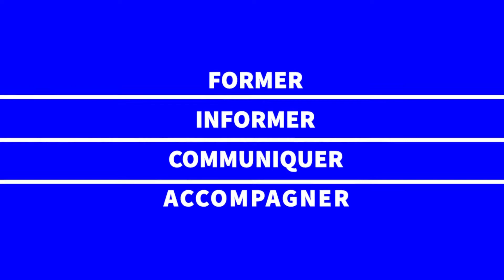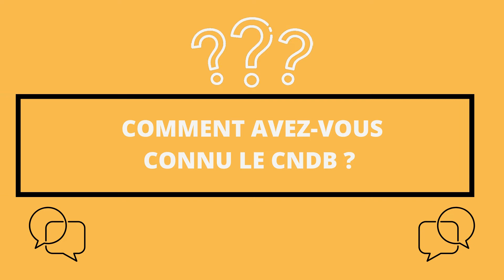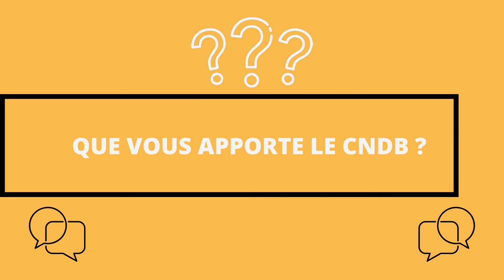L'agence d'architecture Atelier du Pont parle du CNDB et du matériau bois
Chaque semaine, le CNDB donne la parole à des professionnels de la maitrise d’œuvre et de la maitrise d’ouvrage, à des acteurs institutionnels, à des groupes immobiliers et à des majeurs du BTP.
🎙 Découvrez cette semaine, l’interview d'Anne-Cécile Comar et Philippe Croisier, architectes et fondateurs de l'agence Atelier du pont, qui nous parlent du CNDB et du matériau bois.

✅ des séquences d’informations
✅ des reportages, visites
✅ des accès VIP aux évènements bâtiments et architecture 2022
✅ de nombreuses surprises et avantages